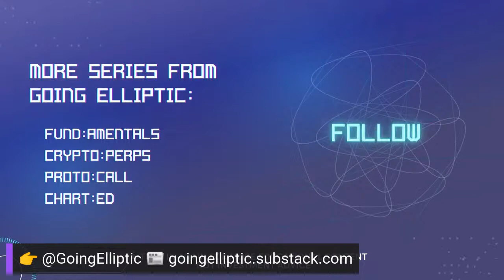CRYPTO:CHAT Quant/Analyst Discussion with @mikevanrossum & @CarpeNoctom on the State of the Markets